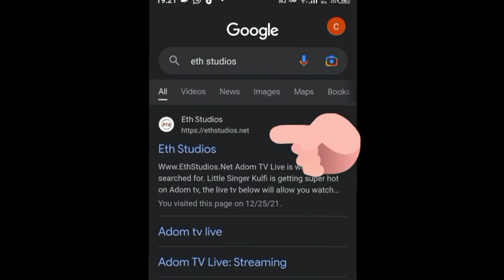Kulfi & Amyra On A Mission To Save Sikander. Little Singer Kulfi Monday, 29 May 2023 | Eth Studios